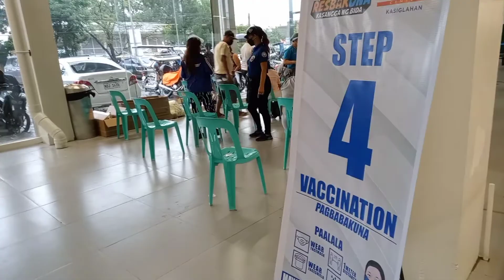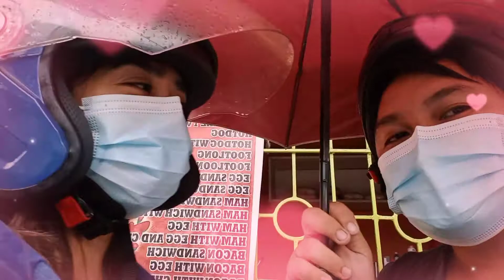1ST DOSE DONE NI BHIENG | BATANG NABUDOL TIKTOK SALARIN | MHA BIZ YU VLOG